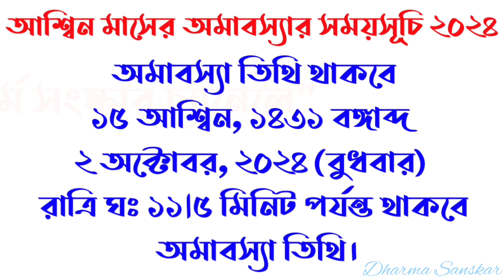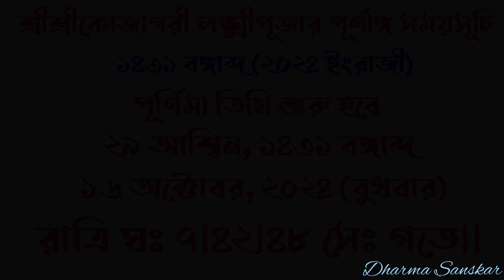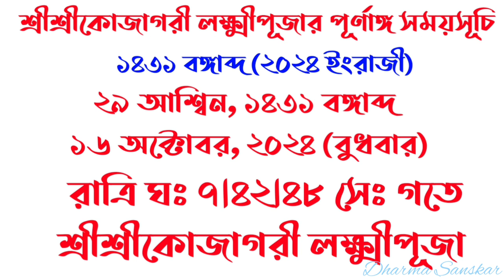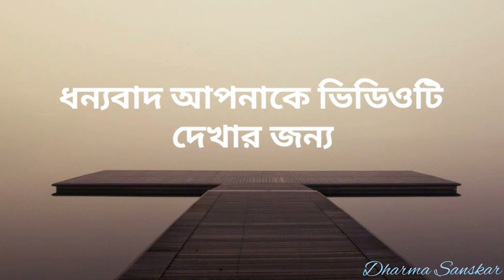Asin maser purnima bangla date 2024 | purnima calendar 2024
আশ্বিনীপূর্ণিমা2024 Aswinisaradpurnima2024
আশ্বিনীপূর্ণিমা2024তারিখওসময় আশ্বিনমাস2024 আশ্বিনমাসেরক্যালেণ্ডার2024 niye ai video tey alochona kora hoyechhey. Thankyou for watching the video.